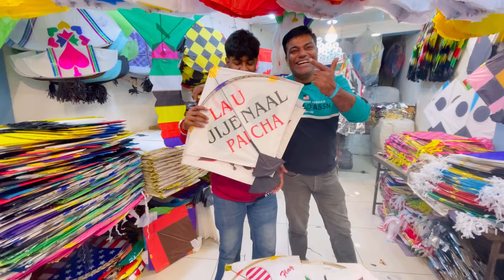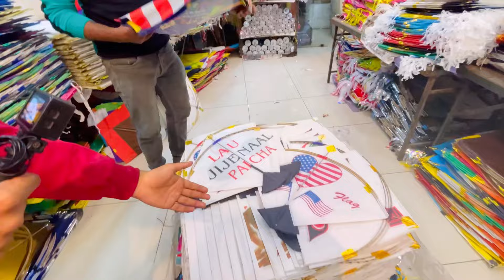Khurana kite market in Ludhiana 2025😍wholesale kite market in Ludhiana 😱daresi ground🥶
Khurana kite market in Ludhiana 2025😍wholesale kite market in Ludhiana 😱daresi ground Kite market in Ludhiana 2024 in daresi ground 🤗cheapest kite market 😳 Khurana  Kite market in Ludhiana daresi ⚡ Wholesale kite market 2024😍 cheapest kite market 😱

Hello every Baddi.

I hope you all fit and good.

Plz Help Me I hope your support my target

This is my another vlog.

This vlog is related for Ludhiana kite shop ready 2021

This vlog is very Enjoyment

Plz support me and vlog tyar Karen

FOLLOW ME ON FACKBOOK

MY SECOND YOUTUBE ID

MY BROTHER YOUTUBE ID

All vlog

different types of pataka 2022

kite market in ludhiana,

kite market near me,

kite market in amritsar,

kite market in jalandhar,

kite market in delhi, kite market faridabad,

kite market in ahmedabad,

kite market in hyderabad,

kite market ahmedabad,

kite market apk, kite market amritsar,

kite market anand,

kite after market order,

kite api market depth,

kite share market app,

market kite bird,

kite market in bareilly,

kite market in bangladesh,

fish market kite beach,

kite market cap,

wholesale kite market in bareilly, kite cheapest market, kite pharma market cap, kite market in chennai,

kite market in chandigarh,

kite market in chandni chowk,

kite pharma market cap history, kite market delhi,

kite market depth,

kite market definition, kite wholesale market delhi,

zerodha kite market depth,

kite 20 market depth,

kite market faisalabad,

kite festival market,

kite shop fremantle markets,

kite runner flea market, kite beach fish market,

david kite free market ventures,

kite market greece,

kite hill fresh market, kite market in gujarat, kite market in gurgaon,

kite realty group market cap,

kite wholesale market in gujarat, kite market haripur,

kite hill market share,

thrive market kite hill,

fresh market kite hill, handipura kite market jaipur,

wholesale kite market in hyderabad,

kite market in india,Big Kite flying in Jammu 2022 kite flying,kite flying in jammu,kite flying in jammu 2022, BIGGEST

Super Fast Khich on Rakhi 2020 in Jammu. Check Channel for more such videos.

kite vlog in Ludhiana 2023
kite vlog 2023
big kite market 2023
Ludhiana kite flying 2023
kite market ludhiana